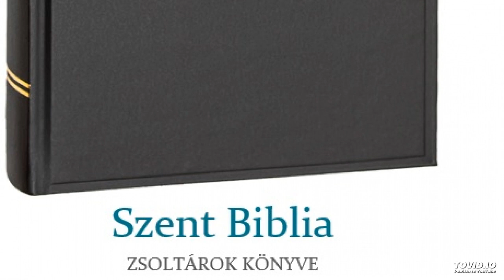Szent Biblia – Zsoltárok könyve 134.